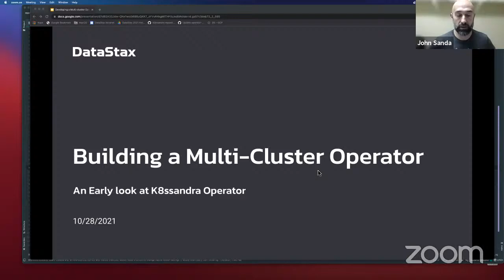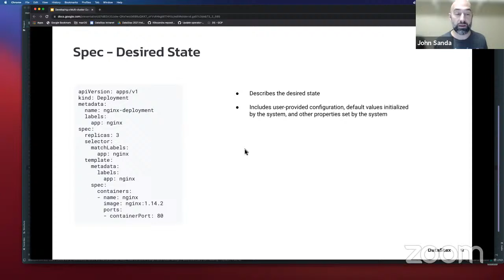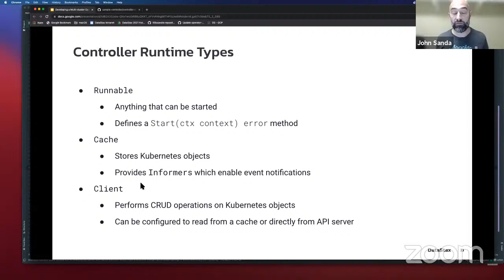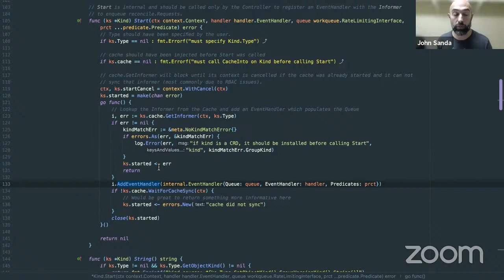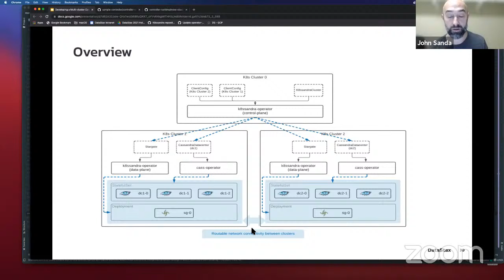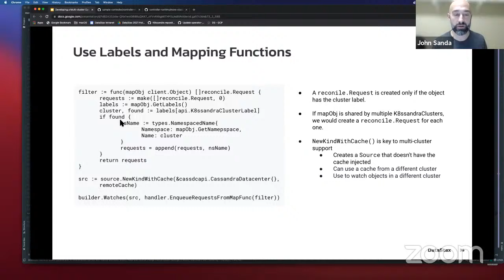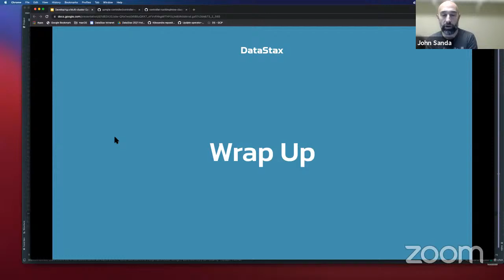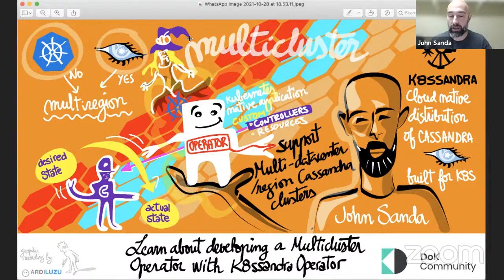Learn about Developing a Multi-cluster Operator with K8ssandra Operator // DoK Talks #97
With:
John Sanda - Software Engineer, DataStax
Bart Farrell - Presenter

Cassandra is a highly scalable database with an architecture that makes it well suited for multi-region workloads. A Kubernetes cluster often spans across multiple zones within a single region. Multi-region Kubernetes clusters are less common though due to the challenges that they present. This has led to a growing number of multi-cluster solutions. In this presentation John Sanda introduces K8ssandra Operator. It is designed from the ground up for multi-cluster deployments. John will discuss how to reconcile objects across multiple clusters, how to manage secrets, pitfalls to avoid, and testing strategies.

BIO

John Sanda is a DataStax engineer working on the K8ssandra project. He is passionate about Cassandra and Kubernetes and loves being involved in open source. Prior to joining DataStax John worked for a year at The Last Pickle as an Apache Cassandra consultant. Prior to that, he spent a number of years at Red Hat as an engineer. It was during that time John got involved with Cassandra when he redesigned a metrics data store and built it with Cassandra in place of an RDBMS. He had his first initial exposure to Cassandra and Kubernetes when the metrics storage engine was later used in OpenShift.

Weekly livestreams on DoK-related topics including demos, tutorials, visionary talks, panels, and more.